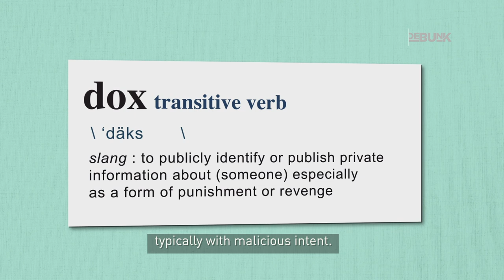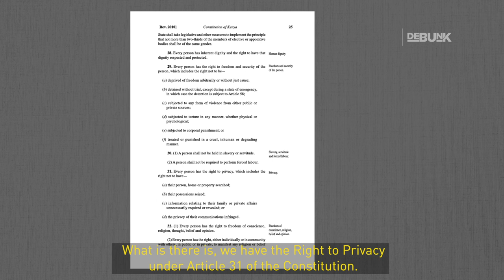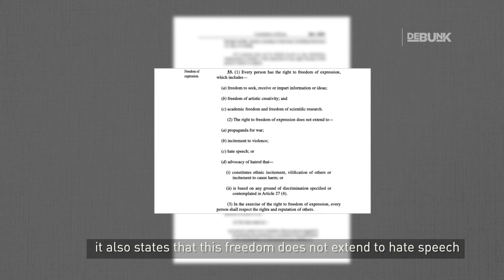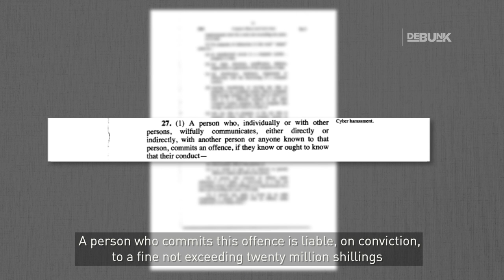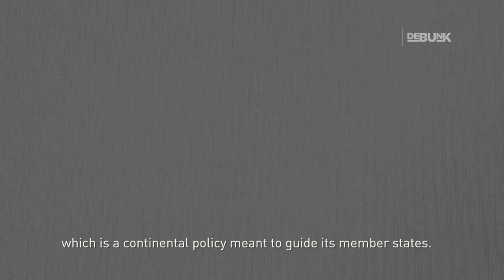Edgar Obare and the Era of Doxing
Kenyan vlogger Edgar Obare, popularly known as the ‘TeaMaster’ recently found himself on the receiving end of law enforcement after he shared travel visa details of Natalie Tewa, another vlogger.

We explore this habit of sharing private information maliciously, referred to as doxing, and what the Kenyan law says.